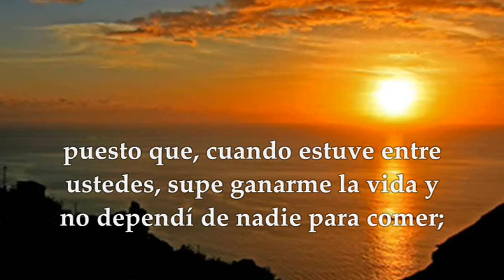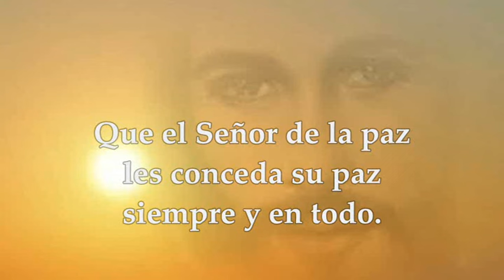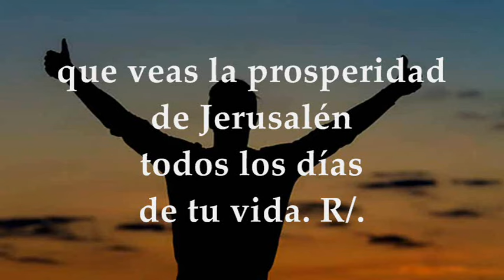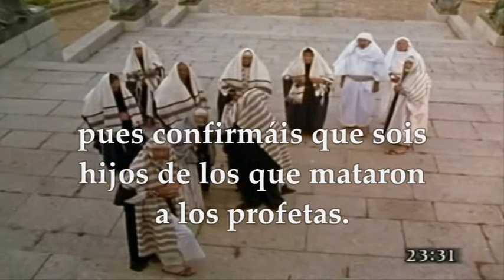EVANGELIO MIÉRCOLES 28 DE AGOSTO DE 2024 | MATEO 23,27-32 | MIÉRCOLES 21°SEMANA TIEMPO ORDINARIO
EVANGELIO Y LECTURAS EUCARISTÍA MIÉRCOLES 28 DE AGOSTO DE 2024 MIÉRCOLES VIGÉSIMO PRIMERA SEMANA DEL TIEMPO ORDINARIO CICLO B. Primera Lectura: De la segunda carta del apóstol san Pablo a los Tesalonicenses 2Tes 3,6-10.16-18 Salmo 127,1-2.4-5 R/. Dichosos los que temen al Señor. Del santo Evangelio según san Mateo 23, 27-32.